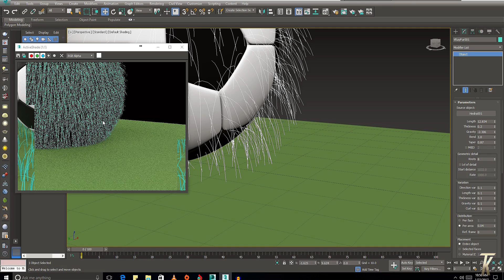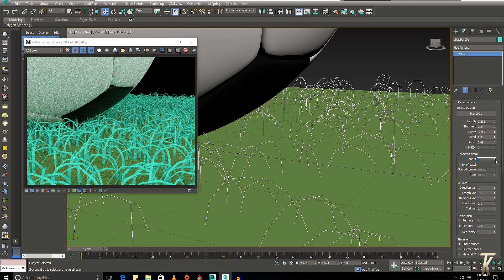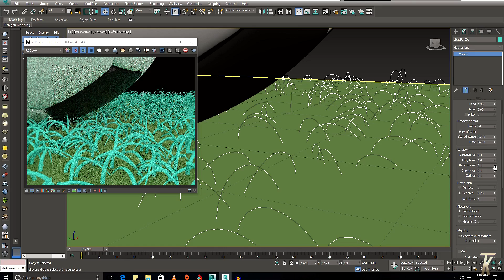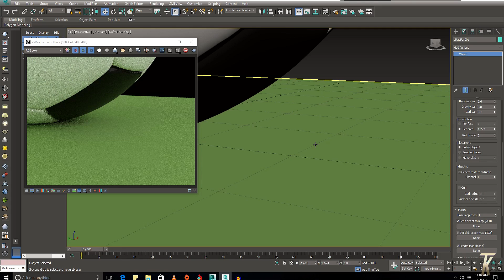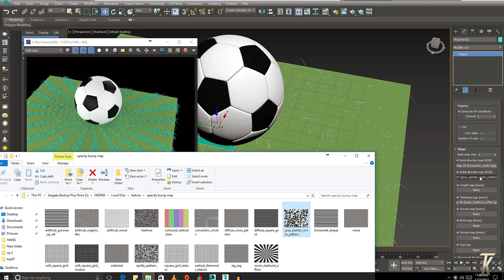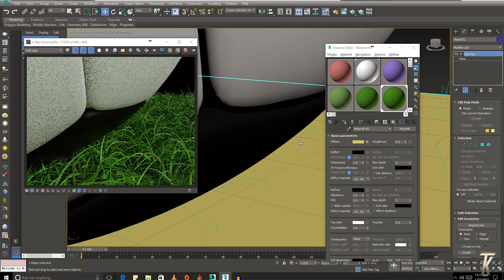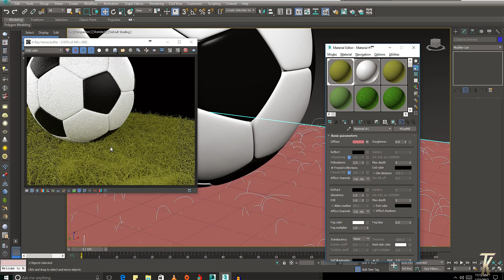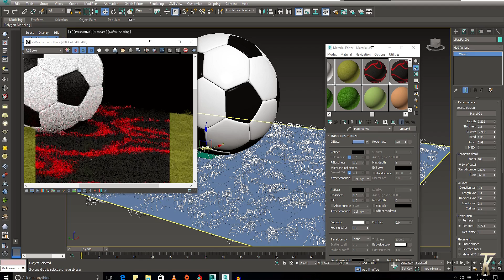Vray Fur Use TO Create Grass and Carpet FULL TUTORIAL ENGLISH AND HINDI ( VRAY LESSON 5)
V-Ray offers state-of-the-art rendering technology for your most demanding projects.

Production proven, cutting edge features and lightning fast, V-Ray is ready to take your renders to the next level.

V-Ray has single-handedly changed the face of Architectural Visualization. Neoscape has been using it in production since its very first release, and we continue to use it in all of our work. It is full of relevant and robust features, while remaining speedy and easy to use. I can not imagine working without it.

Lon Grohs
Principal/Creative Director
Neoscape, Inc.

V-Ray never ceases to amaze me. It's brilliant output is somehow matched by very efficient rendering speeds. The ability to control minute details of sampling allow the user to optimize scenes to degrees that other renderers pale in comparison on. The amazing support for additional channel data via OpenEXR is also unprecedented. The shading system is straightforward and easy to get into. We can generally teach new artists the VRay setups within a week or so and they are very productive immediately. The support from the development team is so fantastic that there should be some kind of gold medal handed out for it. Very quick responses on bugs and even sometimes features. VRay continues to be a very integral part of a very tuned pipeline that is geared especially towards photographic reality.

Robert Nederhorst
VFX Supervisor
SpeedShape, Santa Monica

I’ve been using V-Ray since 2001 working in Film, TV, Commercials, and since that time it’s the only render engine I have ever needed or wanted to use. V-Ray’s ease of use and speed, coupled with its innovative approach to high end features like Global Illumination, Physically accurate Image based lighting and shaders, makes it the best render solution out there on any platform.

Greg Tsadilas,
VFX Supervisor at Red Magnet